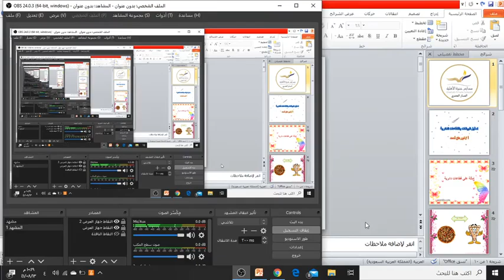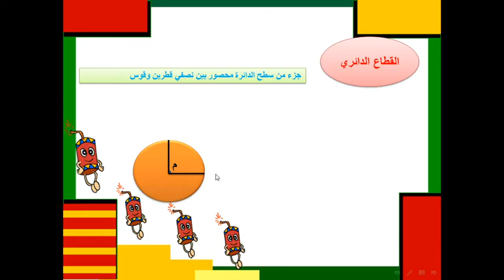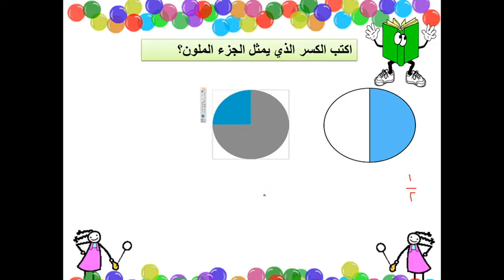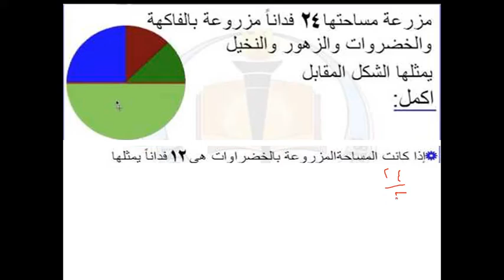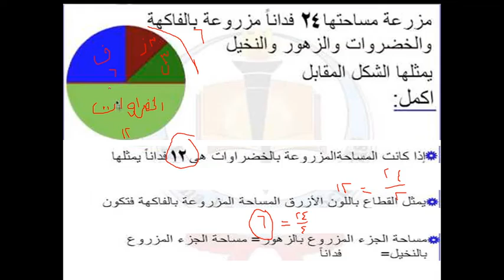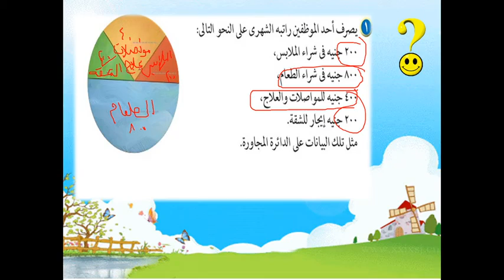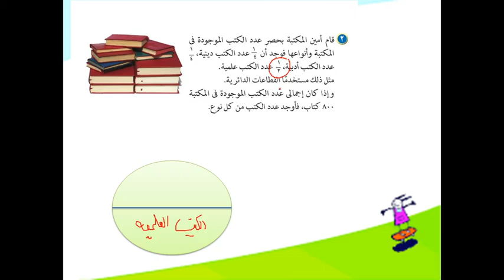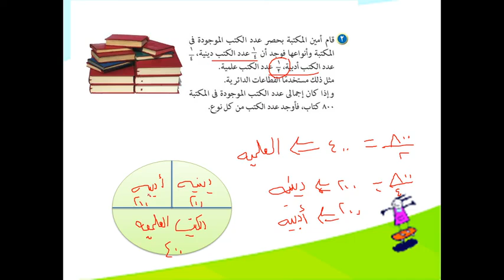تمثيل البيانات بالقطاعات الدائرية للصف الخامس الابتدائي أ نورهان أحمد